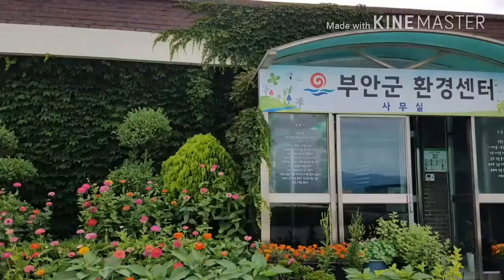부안군 환경센터 아름다운 풍경 감상하세요.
부안군 환경센터 사무실 주변에 핀 아름다운 꽃 감상하세요.